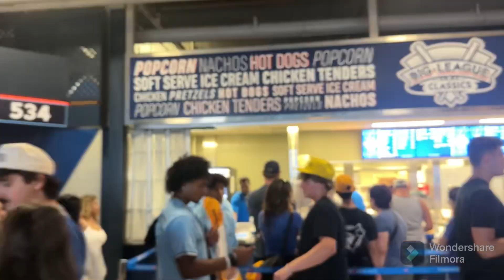Visiting a Toronto Blue Jays Baseball Game